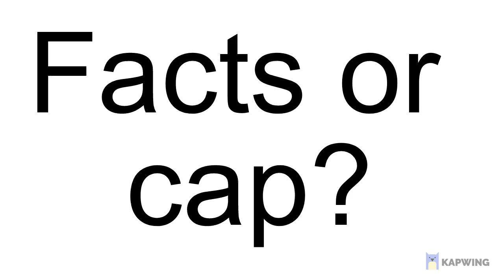Facts or Cap? Selever vs The Accelerator (Magna)